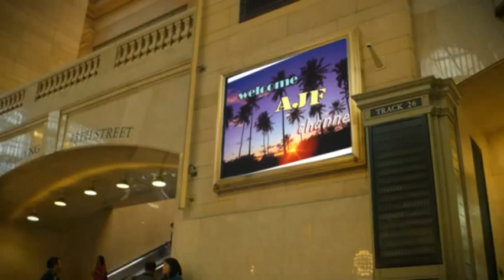Anuncio del canal alberto joaquin fernandez ‪#‎PorunFordMustang